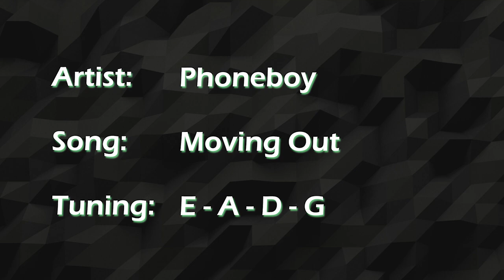Moving Out - Phoneboy || Bass Cover [With Tabs]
4th daily cover lets gooo :)